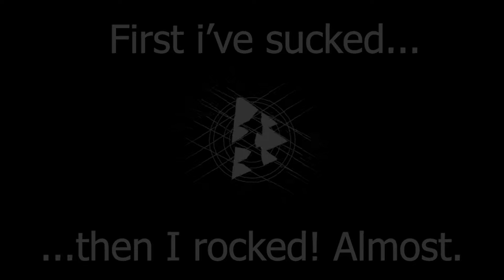Destiny 2 - Crucible Rumble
This is another Destiny 2 video of my gameplay in the crucible mode Rumble. Surely not my best matches, but I had a lot of fun while playing and creating the video.